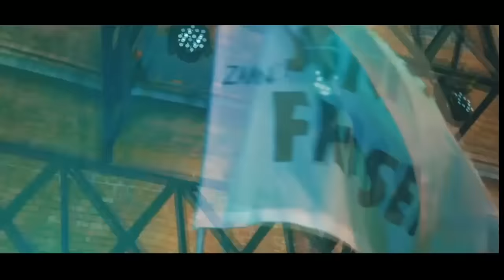Alan Walker - The Spectre (Realyzed Hardstyle Bootleg) | HQ Videoclip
♦ Alan Walker - The Spectre (Realyzed Hardstyle Remix) | HQ Videoclip ♦

► Do you want YOUR Mix on HardstyleUp2Datez?
We will listen to it and if it's good enough, we will upload it as a guest mix to make you more known! :)

► Do you want your Videoclip on HardstyleUp2Datez?
We will watch it and if it's a nice videoclip, we will upload it on this channel and we will promote you! :)

📪Support HardstyleUp2Datez📪

🔊Tracklist:
1. Alan Walker - The Spectre (Realyzed Bootleg)